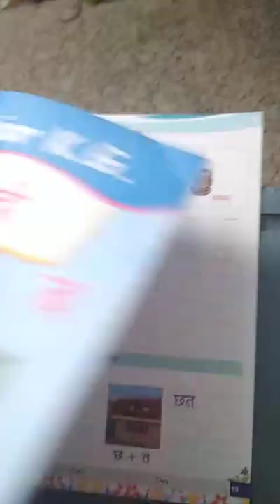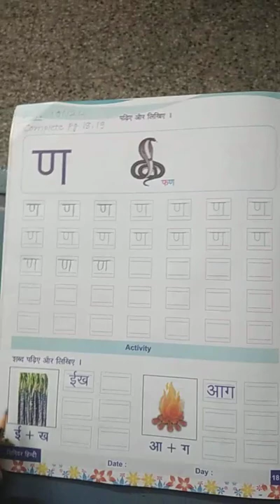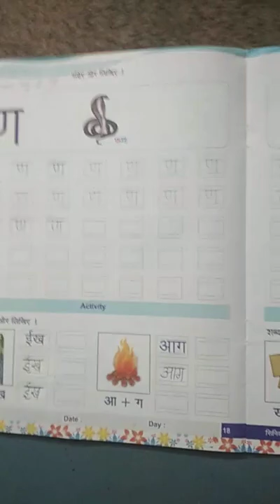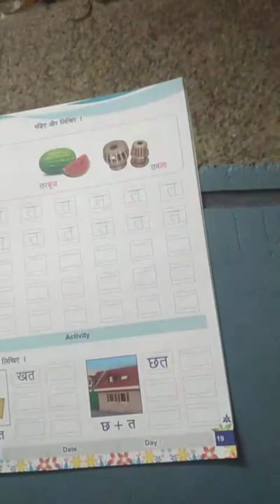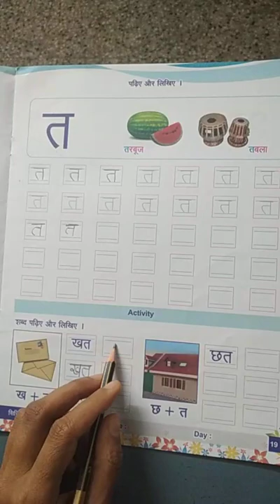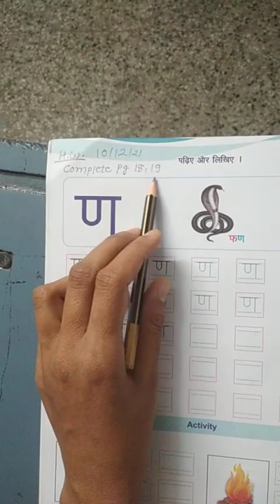Std. Senior kg. Hindi pg.18,19